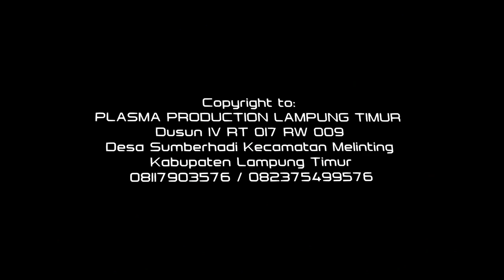Gonggomino Tayub - Bening Musik - Orgen Tunggal Campursari Mini Banyuwangi Tarling Pop Sunda sribhaw